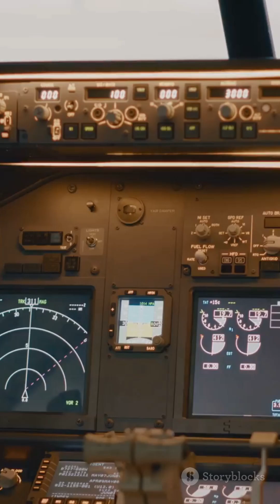The Arctic's Magnetic Death Zone Unsolved